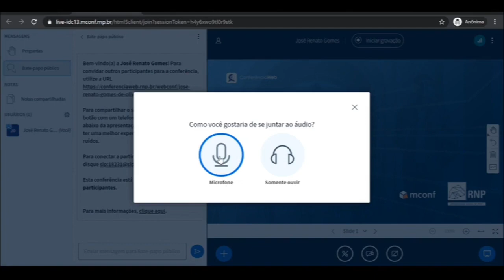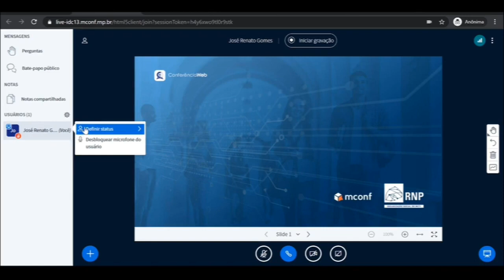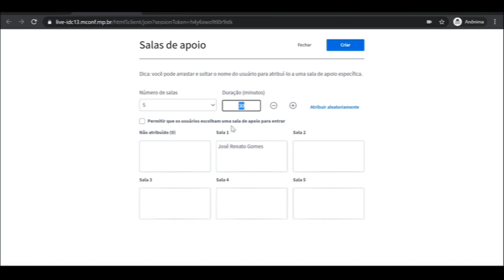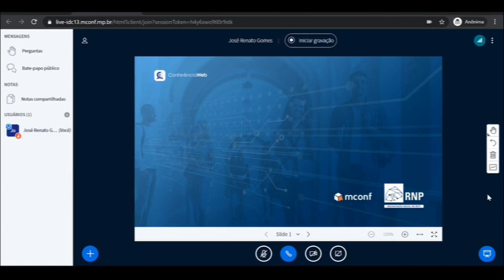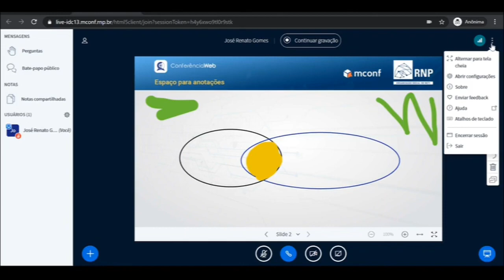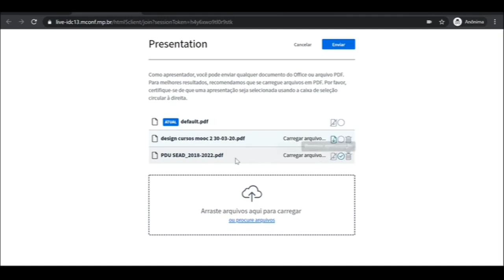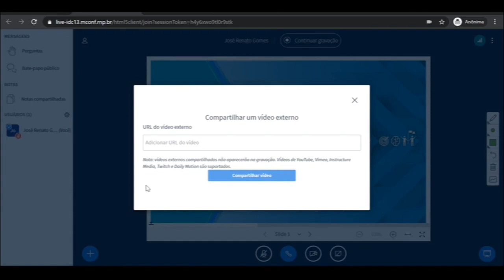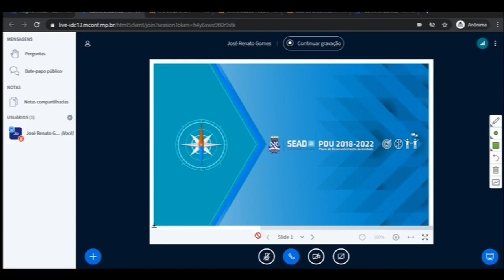Tutorial da Videoconferência Web da RNP MConf Big Blue Buttom